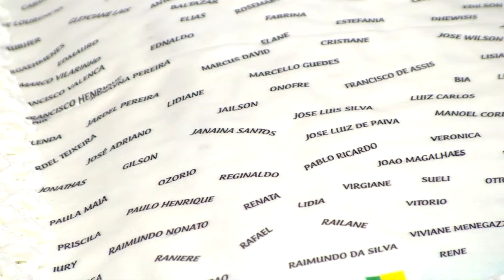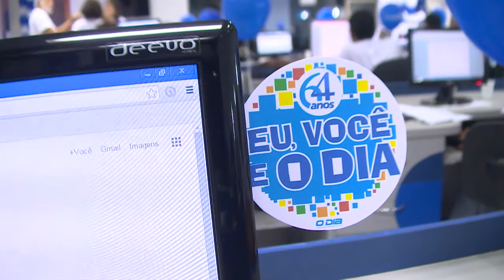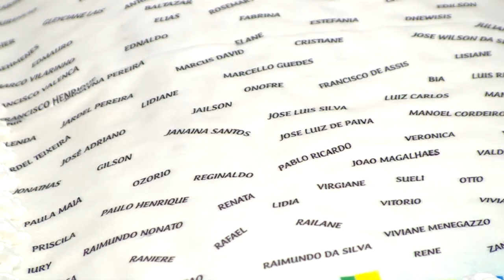64 anos de jornal O Dia: Uma Linda história com pessoas incríveis.